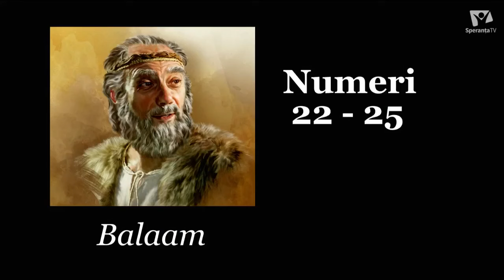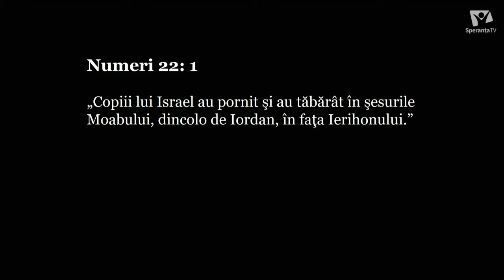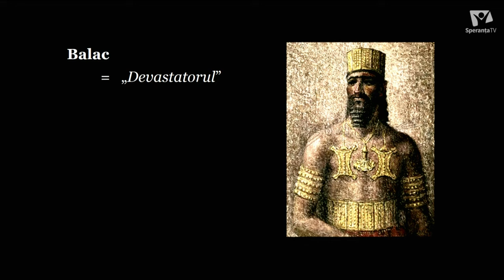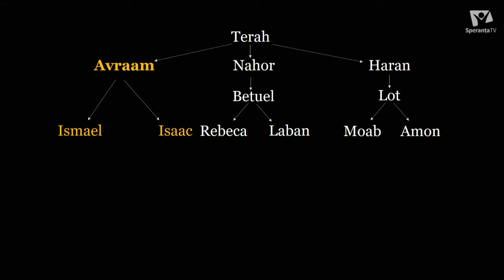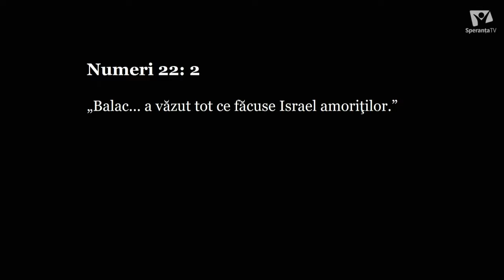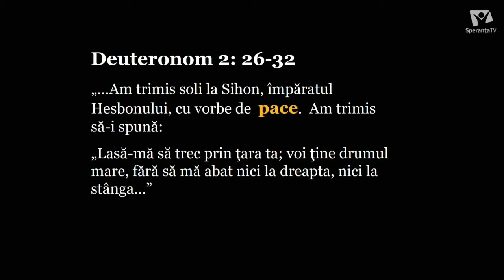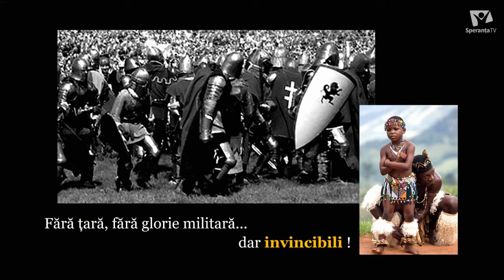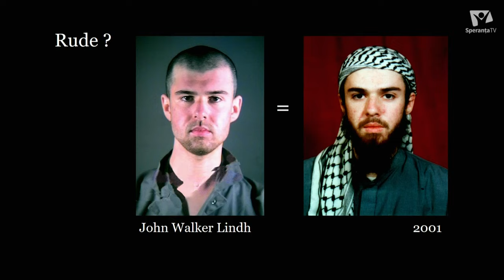Eroii Vechiului Testament | BALAAM: OMUL DESTINULUI | pastor Lucian Cristescu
Emisiune difizata la Speranta tv in data de 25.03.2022